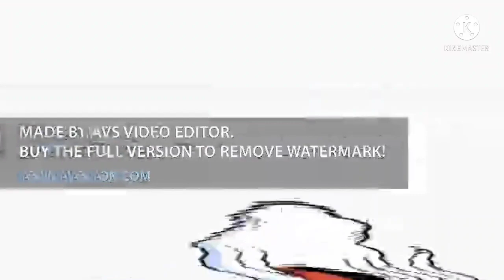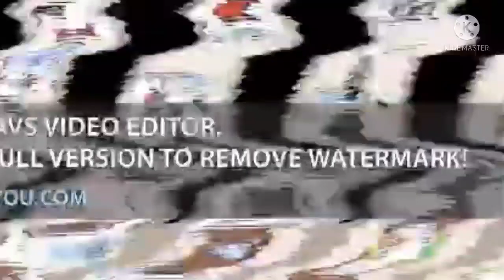(Round 3 Vs Myself) Again, why did I make another?